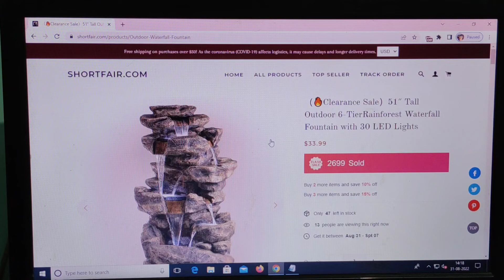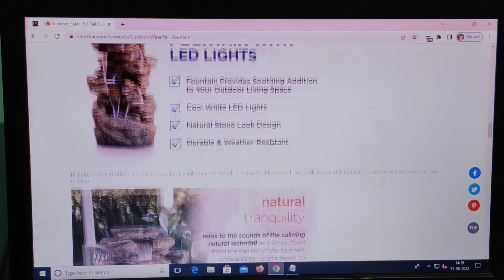Shortfair.com [31 Aug 2022] with 100% proof !